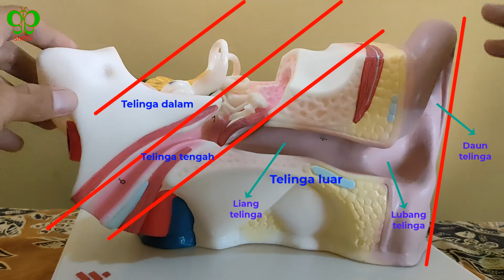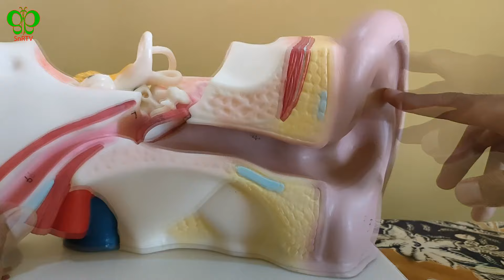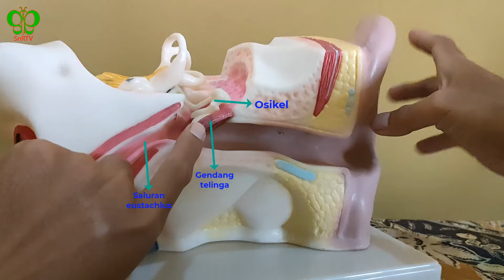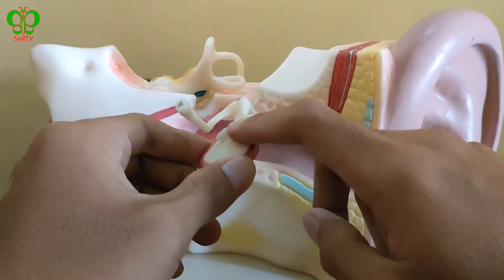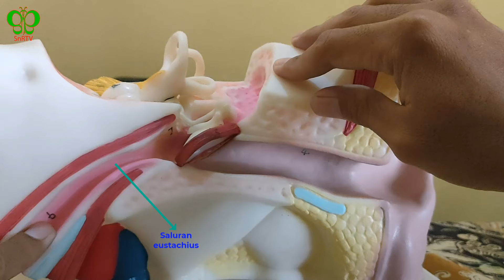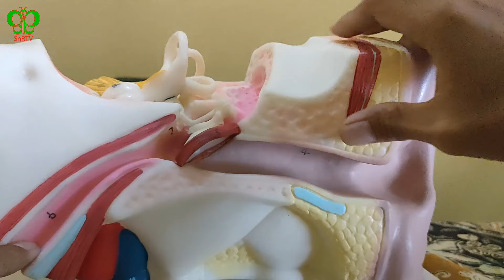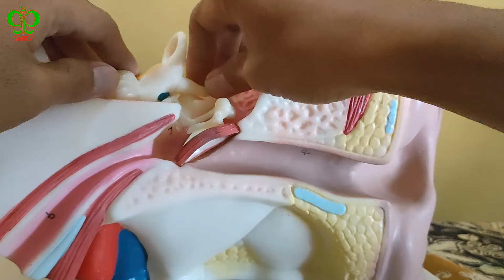Bagian-Bagian Telinga dan Fungsinya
Fungsi utama yang diketahui pada umumnya adalah fungsi pendengaran pada telinga. Kita menggunakan pendengaran untuk hampir semua kegiatan sehari-hari, mulai dari bekerja, bersantai, liburan, sosialisasi, dan masih banyak lagi. Namun, tahukah Anda bahwa fungsi dari organ tubuh yang terletak di bagian samping kepala ini memiliki banyak manfaat lainnya di setiap bagian yang ada? Simak penjelasan mengenai bagian-bagian telinga & fungsinya di bawah ini.

Telinga Luar (The Outer Ear)
Bagian pertama yang sering Anda lihat di cermin atau milik orang lain adalah telinga bagian luarnya. Pada umumnya, telinga luar terdiri dari pinna (daun telinga) dan saluran telinga. Pinna adalah istilah daun telinga yang memanfaatkan gelombang suara dan mengarahkannya ke saluran telinga. Saluran telinga sendiri merupakan sebuah lorong sempit di dalam telinga yang mengarah ke gendang telinga dan ke bagian telinga tengah. Saluran telinga juga sering disebut sebagai lubang telinga oleh beberapa orang.

Pinna atau daun telinga akan menangkap gelombang suara yang datang dan kemudian mengarahkan gelombang itu ke telinga tengah melalui saluran telinga. Suara yang bergerak dalam gelombang melalui saluran telinga ini menyebabkan gendang telinga bergetar dan proses pemahaman gelombang suara pun akan dimulai pada saat itu. Secara sederhana, fungsi dari pinna adalah untuk menangkap dan mengarahkan gelombang suara ke dalam telinga sedangkan fungsi saluran telinga sebagai saluran yang menghubungkan telinga luar dengan telinga tengah dan tempat di mana proses pemahaman suara dimulai dengan memanfaatkan getaran.

Telinga Tengah (The Middle Ear)
Dalam telinga tengah terdapat tulang-tulang pendengaran dan sebuah tabung yang disebut Eustachius. Tulang-tulang pendengaran atau ossicles terdiri dari tiga tulang kecil, di antaranya, incus, malleus, dan stapes. Tulang stapes menjadi tulang terkecil dalam tubuh manusia. Tabung Eustachius merupakan sebuah tabung yang sempit dengan panjang kurang lebih 3,5 cm. Tabung ini menghubungkan telinga ke bagian luar dari hidung.

Tulang-tulang inilah yang berfungsi sebagai jembatan antara telinga bagian dalam dan gendang telinga yang bergerak dengan cara bergetar karena reaksi terhadap gerakan gendang telinga. Tabung Eustachius memiliki peran yang sangat penting dalam kehidupan manusia di mana berfungsi sebagai katup penyeimbang. Tabung tersebut memastikan bahwa suara dapat didengar dengan benar dan tekanan antara kedua sisi gendang telinga seimbang.

Telinga Dalam (The Inner Ear)
Bagian-bagian telinga & fungsinya yang terakhir dibahas adalah telinga dalam atau the inner ear. Terdapat membran koklea yang memiliki struktur berbentuk spiral dan mirip cangkang siput. Koklea sendiri terletak di labirin tulang dan memiliki beberapa bagian membran yang berisikan cairan bernama Endolimfa. Membran ini dilapisi dengan rambut-rambut kecil yang jumlahnya lebih dari 15.000 sel rambut yang berfungsi sebagai penerus gelombang suara ke saraf.